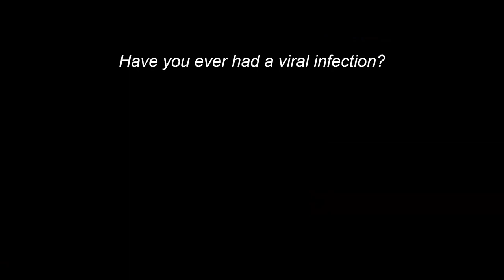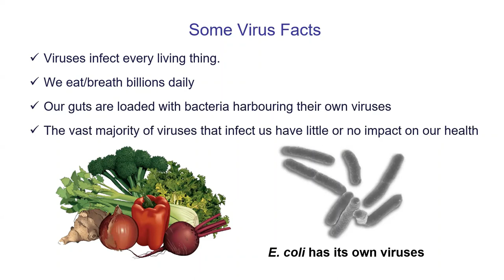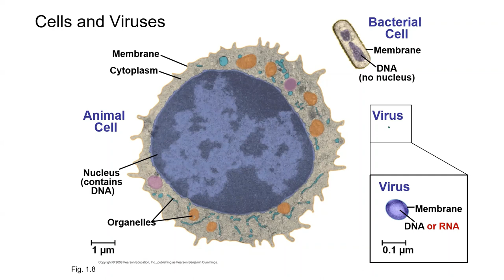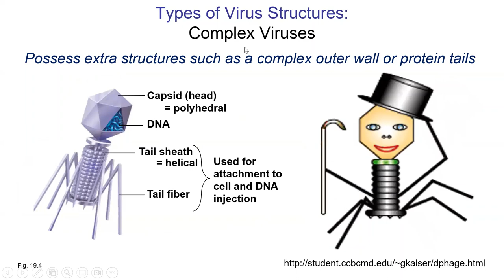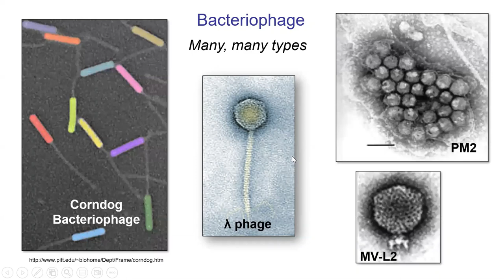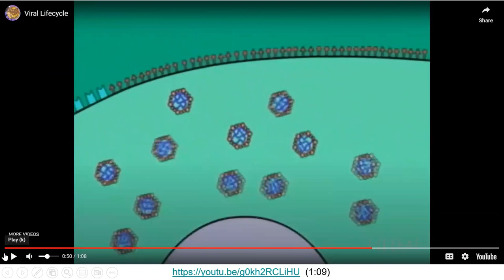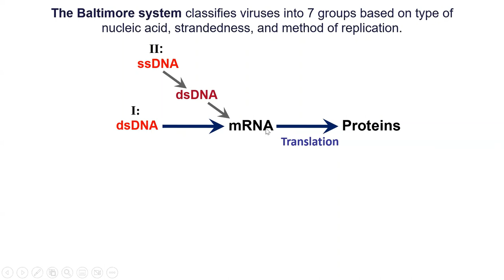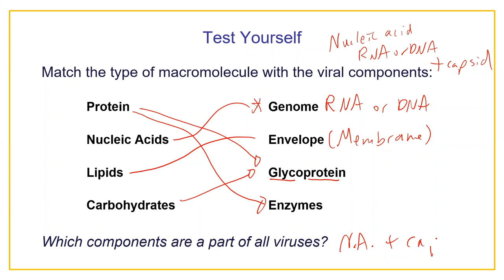BIOL 107 - Topic 20 Part 1 - Viruses